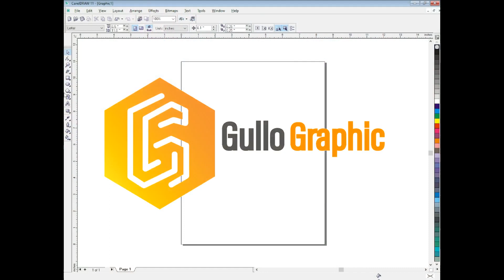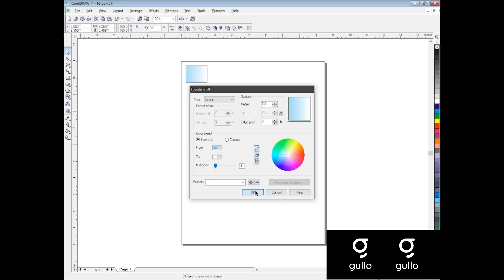How to create diamond shape in corel draw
How to create diamond shape in corel draw | diamond shape in corel draw

You want to learn Graphic Design in Urdu?
My name is Gull Baddshah and I'm here to teach you everything you want to learn for FREE. Here you'll find detailed courses on Adobe Illustrator, Photoshop, Premiere Pro, After Effects and many more. I also have plans for other softwares in future. I have experience of 3 years in graphic design teaching. Now I'm teaching it to everyone especially those who can't afford expensive institutions.

And I work as a graphic designer
And I give graphic designer classes online
And provide graphic designer facility
And other facilities in my business are available 24/7-